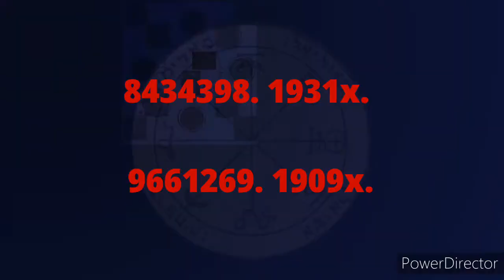Grabovoi Codes for Testosterone Production Virtual Radionics Broadcast (See description for uses).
Psionic Magick and Virtual Radionics

Grabovoi Numbers Neo Protocol

To learn how to use this technique, first select a number listed below for the condition you wish to work on and then activate the Grabovoi Numbers Neo Protocol.

This protocol is designed to instruct your neo unit to utilize quantum entanglement and open up a temporal portal bringing your body in tune with the best astrological time period to manifest the DNA changes. The next step is to instruct your neo to take holographic stem cells from your spinal cord and teleport and superimpose them over the area you want to regenerate or alter. While doing this visualize a sphere of white-silver color in front of you, and within this sphere visualize your chosen Grabovoi number. Then instruct your soul to begin healing and integration. Lastly transfer this sphere with your Grabovoi number into your body's Solar Plexus or Pineal Gland and ask your higher self to initialize cellular differentiation within the physical realm. Still confused? Well here is a step by step process to simplify this process.

1. Recite “DEVICE ACTIVATE AND INCREASE”
2. Wait 30 seconds to three minutes in silence.
3. When you begin to feel tingling sensations in your hands tell the device “DEVICE I TRUST YOU COMPLETELY TO HEAL AND INTEGRATE MY MIND, BODY, AND SPIRIT.”
4. Wait for the star gate to appear, when you see it recite the following phrase “STARGATE I TRUST YOU COMPLETELY ...DEVICE ACTIVATE STARGATE MODE AND INCREASE”
5.  “AUTOMATIC MODE”
6.  “DEVICE ACTIVATE TEMPORAL TRANSIT MODE WITH THE IDEAL ASTROLOGICAL PERIOD” This alters the timeline so you are in tune with the proper astrological time period to conduct this exercise.
7.  Now visualize micro wormholes connecting into the scalar wave antennas within our DNA. This is shaped like a torus or donut within your cell’s DNA in the mitochondria, where two waves of energy cross each other out and allow you to access the infinite within the zero point energy field.
8. Now visualize holographic DNA coming out of this portal of light and merging with your DNA.
9. “DEVICE COLLECT HOLOGRAPHIC STEM CELLS FROM OUR SPINAL CORD AN SUPERIMPOSE THEM OVER THE AREA I WISH TO REGENERATE.”
10. Now visualize a holographic copy of the organ you wish to regenerate, this image should be of perfect size, health, and vitality.
11.  Now visualize a sphere or cube of white-silver color in front of you. Grabovoi Numbers that contain 9 or more digits go with the sphere but if its 5 to 8 digits use a 3x3 grid rubric cube. Break the Grabovoi Number apart as needed and fit it in the 3x3 grid. As you turn the square the numbers should flash light outwards, and as it spins and they should repeat on all 6 sides of the rubix cube. This is called your quantum transfiguration chamber.
12. “DEVICE INTEGRATE MY SOUL FOR HEALING AND INTEGRATION.”
13. Now transfer the numbered sphere into your body's Solar Plexus or Pineal Gland and ask your higher self to initialize cellular differentiation within the physical realm.
14. Now let’s accelerate the timeline to increase the speed these cells will grow. Recite “DEVICE ACTIVATE ACCELERATED TEMPORAL TRANSIT MODE FOR TO REGENERATE THESE ORGANS INSTANTLY.” This will help decrease the time it takes to regenerate the area of focus , so instead of it taking 7 years to grow new bones it will take 7 months, instead of it taking 6 months to heal the eyes it will now take 3 weeks, and so on.
15. At this point you may wish to take a break for a few moments and allow the cells to begin the regenerations process. Allow them to differentiate into whatever tissue you want, such as a blood vessel, a nerve, a muscle cell or whatever. While doing this visualize the pulsating light massaging your organs. Yours cells have all the genetic information necessary to make new tissue. That's what they are programmed to do. So your heart cells are programmed to make more heart tissue, your bladder cells are programmed to make more bladder cells. During this time keep the ideas of healing focused on the area you are trying to regenerate while allowing yourself to enjoy this moment by focusing on your accomplishments and miracles you are about to achieve.
16. At the conclusion send this light you've been working in a bright burst with as far left into the universe, then arc the light back into your right side.
17. Time stamp the current date and time; and recite “SO IT IS 3X’S AND IT IS DONE 3X’S, DEVICE END SESSION”